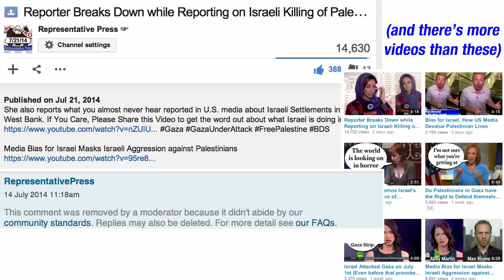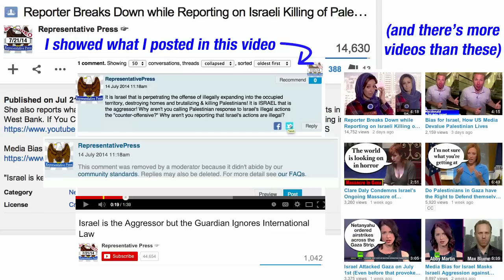YouTube Glitch! Licenses Changed to Creative Commons from Standard License